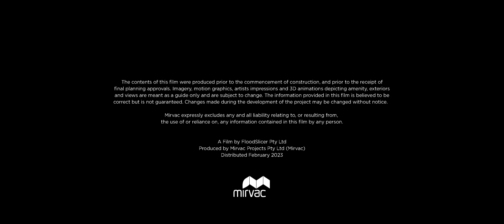Trielle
Copyright: FloodSlicer Pty Ltd 2023

Client: Mirvac
Architecture: Mirvac Design